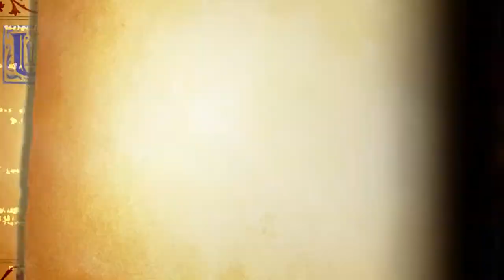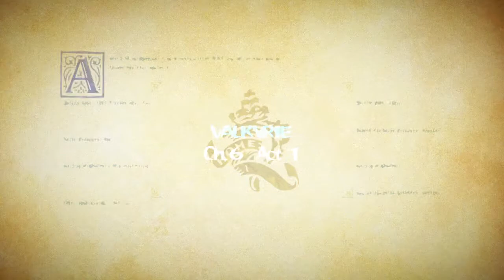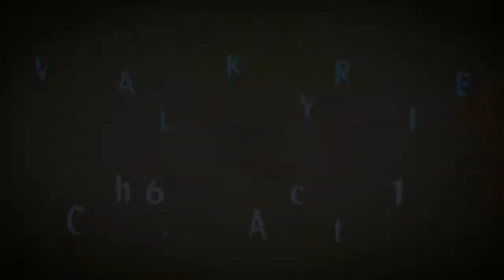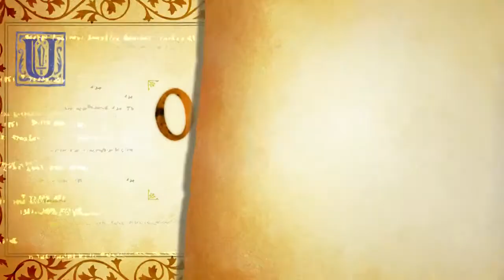Odin Sphere Leifthrasir - Part 10: Leventhan, The Last Dragon [New Born] [Gwendolyn's Chapter]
*PLEASE MAKE SURE TO READ THE DESCRIPTION*

Eating alot in this game is definitely more fun hard work than actually fighting alot of these enemies. Lol
casting aside that, We are here at the throne of where the dragon and Oswald are at. Wounded and Weak, Oswald is powerless to slay the dragon on his own and feeling the majority of his strength being drained from his own grasp, making it impossible for him to finish the fight.

I could of honestly done better in this boss fight here, Then again, This little guy does love to move around quite a bit, and considering he is a small target. Still no excuse at all for me lol I will certainly need to improve keeping on his tail and Keep this little dangerous guy in check!  I will rate myself a 6 or a 7 here in performance wise in this boss. Next time tho, next time I will get him in my boss rush.

Boss:

-Leventhan, The Last Dragon